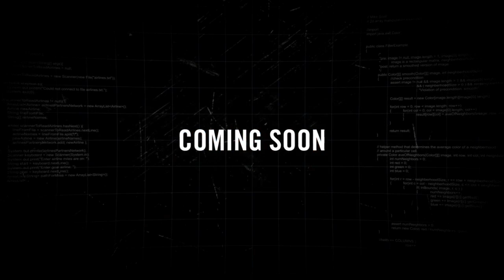🔴PUBG Mobile Live Giveaway Free Uc WITH DYNAMO GAMING || SaveLive StayHome ||BTS || NOOB SHOW😋